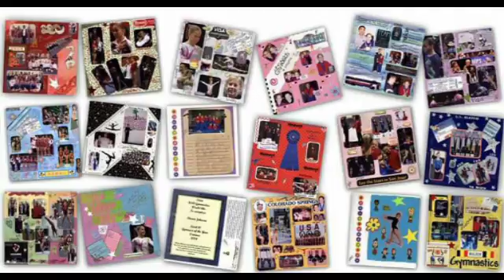Happy memorial day usa gymnastics